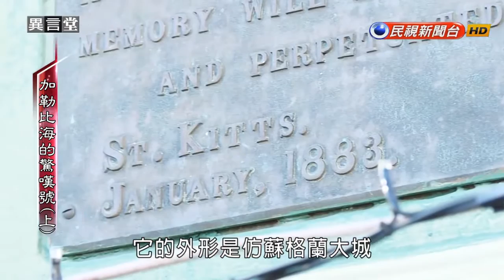Formosa TV(Taiwan) showcases St.Kitts and Nevis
Formosa TV (Taiwan) reporters filmed at locations in St. Kitts and Nevis  such as Brimstone Hill National Park, Alexander Hamilton’s birthplace, the Botanical Gardens in Nevis and the Saint Kitts Eco-Park, among others. Their itinerary included visiting local restaurants to sample indigenous foods and interview local restaurateurs and tour guides on both islands. Part of the programme depicts the lives of Taiwanese living and working in Saint Kitts and Nevis and features various activities that can be enjoyed by tourists visiting the twin-island nation. The presentation also highlighted parts of the independence celebrations…They came to the Federation on September 15, 2016.